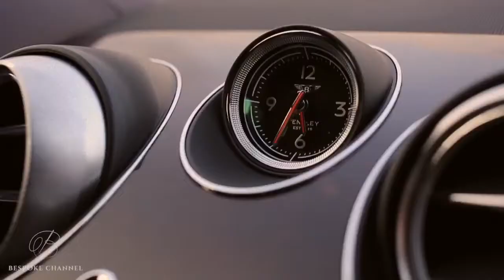Lifestyle Series: A Casual Weekend Dress for The Gentleman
Today we feature a typical weekend dress for the gentleman. The jacket is a light donegal tweed made from 10oz Holland & Sherry fabric with cranberry trousers made from cotton by Caccioppoli. The popover casual shirt is made from 180 gram linen in Canclini 100 percent linen.